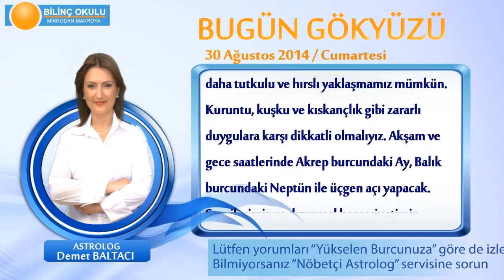BOĞA Burcu, GÜNLÜK Astroloji Yorumu,30 AĞUSTOS 2014, Astrolog DEMET BALTACI Bilinç Okulu